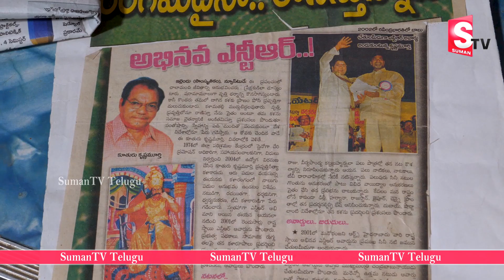Mimicry Artist Krishna Murthy Remember NTR By Telling His Famous Dialogues | Sumantv Telugu